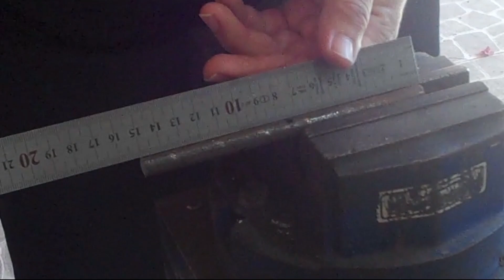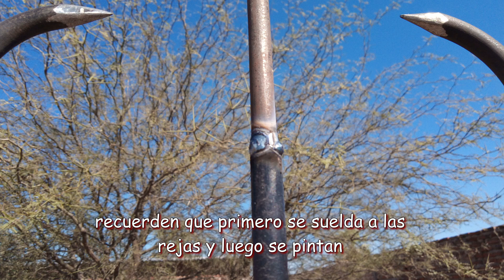PUAS o Pinches Para REJAS - Como Hacerlas y Colocarlas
🔱estas son púas o pinches para colocar sobre las rejas, son de hierro del 10 muy fáciles de hacer, espero les guste, un abrazo. 👍

Materiales
Hierro liso del 10: cortes de 10 y 15 cm.

TE ESPERO EN MIS REDES PARA MAS IDEAS